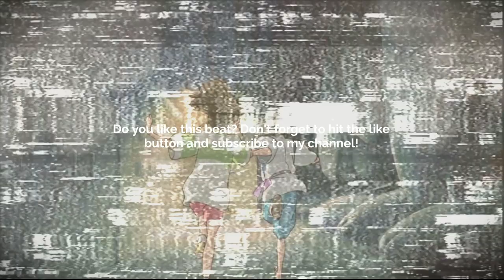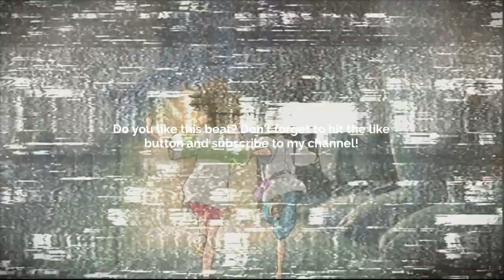[FREE] GUITAR TYPE BEAT - DONT STOP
Prod. @skyscraper_seven

FREE
GUITAR BEAT
SKYSCRAPER SEVEN